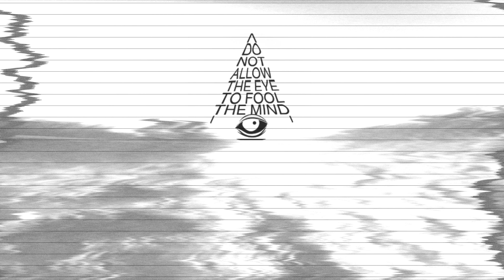B-SINN Mixtape Diso17 Mashup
Here are a few cuts from B-SINN's latest mixes (Dr. Ozi Set & Glownation Set) as well as some live audio from his campground setup! Follow B-SINN on SoundCloud to stay up to date with his latest tracks. This video was shot with an iPhone 7, DJI OSMO, DJI Phantom 4, and a Panasonic Lumix; edited on an iMac using Final Cut Pro X